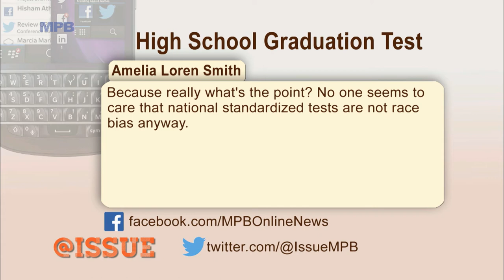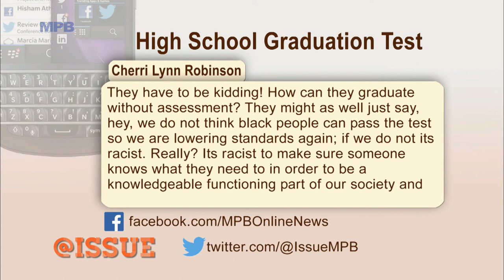Week 5 - February 20 | @ISSUE | MPB